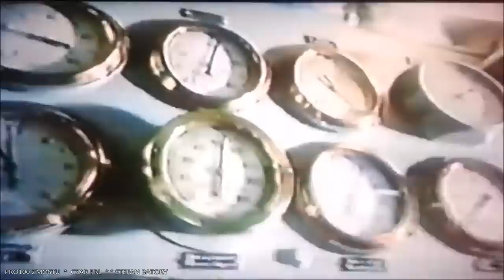CZAR PRL - STEFAN BATORY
Co Ty wiesz na temat Stefana Batorego w czasach PRL? Zapraszam na film.